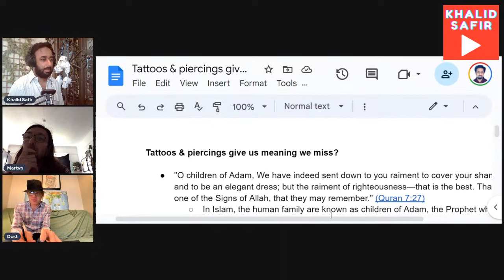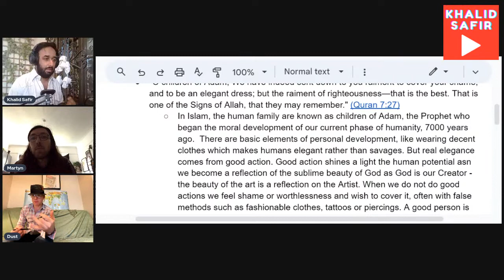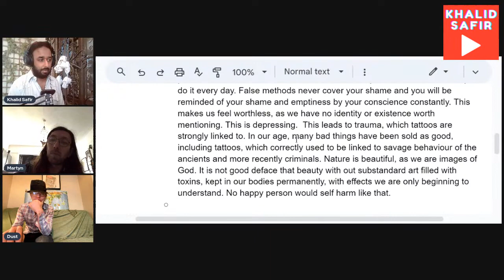Tattoos & piercings give us meaning we miss?